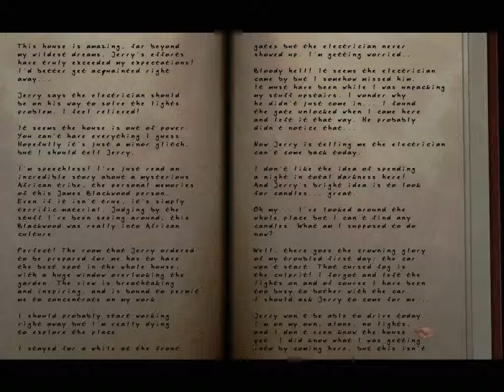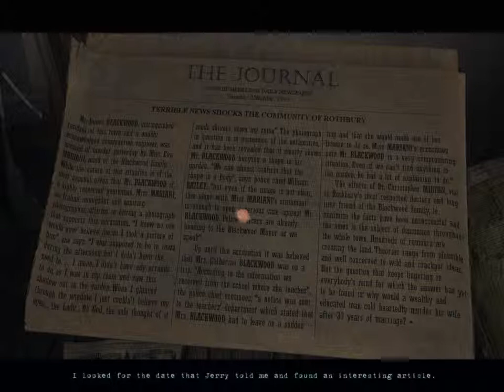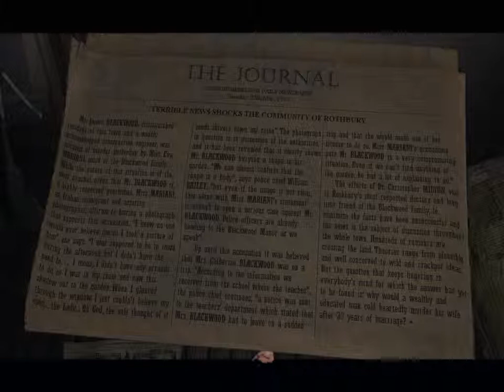Let's Play Scratches: Director's Cut *Blind* - Part 7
Noises in the night, and curious maids.

Scratches: Director's Cut for PC is a first person point-and-click adventure developed by Nucleosys. Originally released in 2006, and Director's Cut edition in 2007 by Got Game Entertainment.